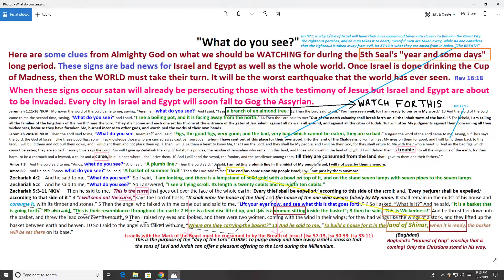What do you see?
There is no audio for this short study. This is simply an announcement of a new study tool concerning the signs that the day of the Lord is about to begin. I will post the link to this study below soon.
Here is the KeepandShare link to my short study called "What do you see?"